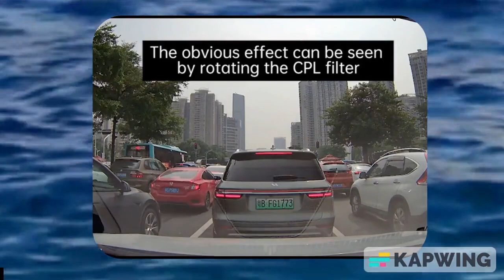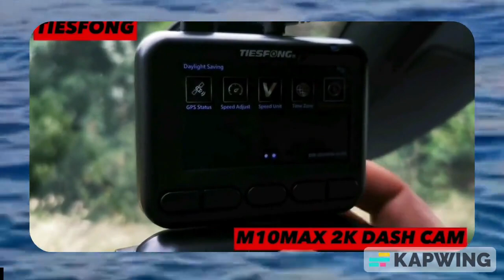4=sea\car video recorder helps withme parking easily\2024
Four-channel car digital video recorder: front camera, left camera, right camera, rear camera. Multi-lens recorder currently can be done in the recorder industry. Lens configuration: All four lenses are: lenses in terms of quality The front lens and the rear lens are wide dynamic night vision. Both the left and right lenses come with four infrared night vision lights for very good night vision. Radar Sensor Parking Monitor After turning off the engine, induction of moving objects to start recording, no induction of moving objects in standby mode, which will save more power. Material: ABS PC The original material of this plastic, ABS PC, is flame retardant and explosion-proof, making it very safe to use. Super capacitor Super capacitor instead of lithium batteries. The recorder does not have a built-in lithium battery, so there is no chance of spontaneous combustion or explosion.Four-channel car digital video recorder: front camera, left camera, right